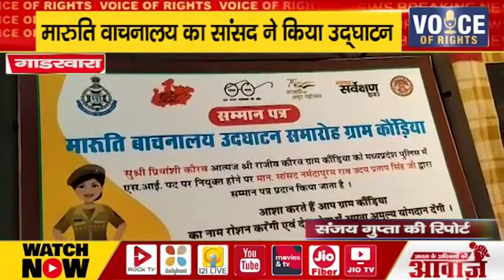गाडरवारा ll मारुति वाचनालय का सांसद ने किया उद्घाटन